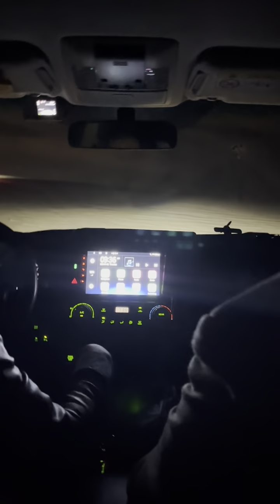Dammam Salasil Desert Trail